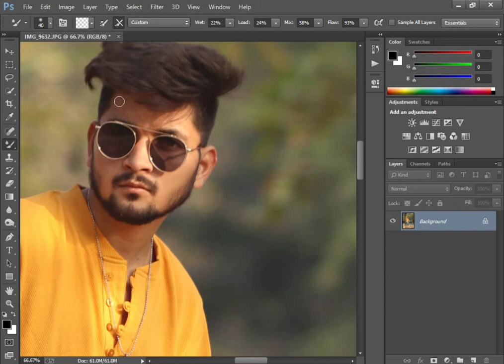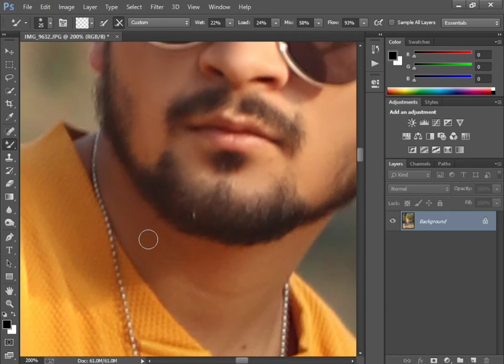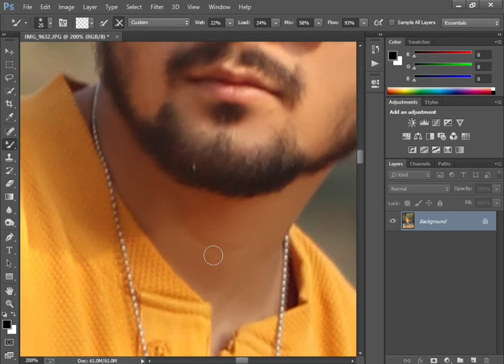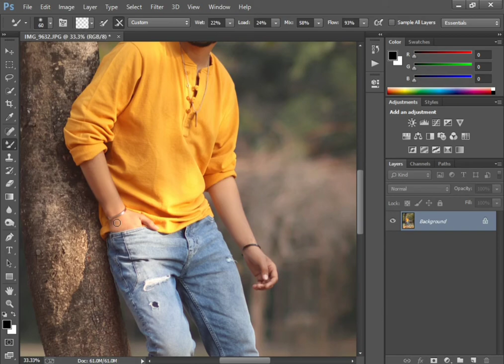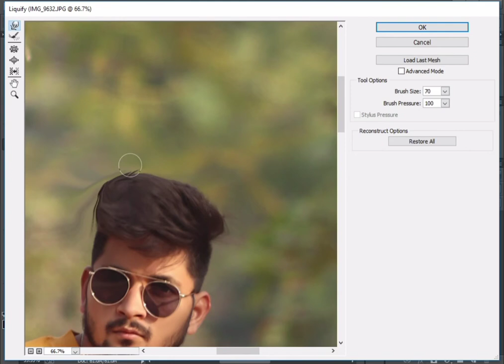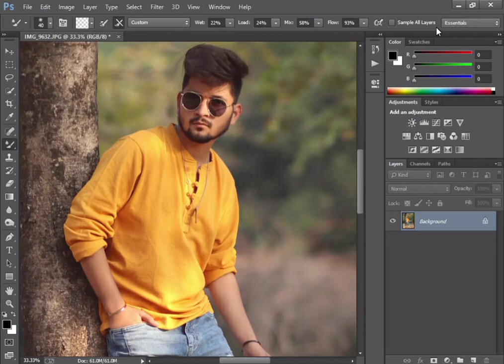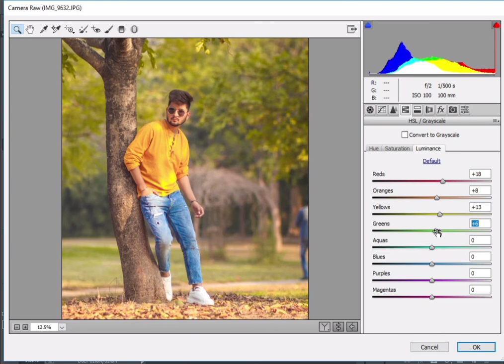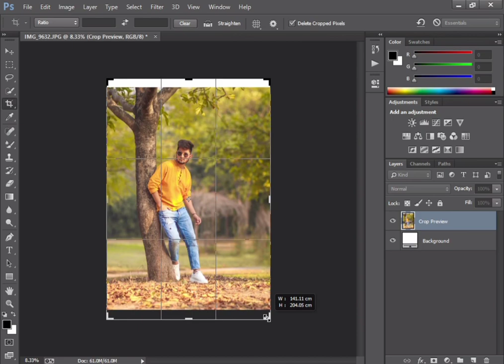NSB PICTURE SKIN RETOUCHING & COLOUR TONE SECRET TRICKS (PHOTOSHOP CC 2021)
top best alien skin x5 presets effects Exposure Editing

Amazing Presets Top 10 Exposue presets

photoshop skin retouching brushes

retouching skin

high-end skin retouching with skin smooth brush download link in
photoshop
hop in hindi

1 click high-end skin retouching plugin filter download

photoshop tutorial

photoshop retouching

studio background

skin retouching

photoshop manipulation